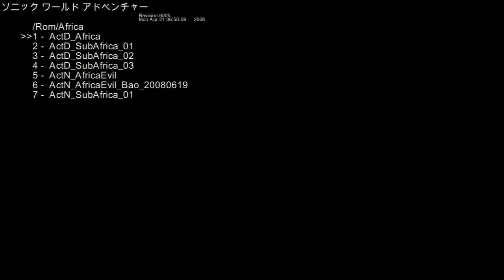Sonic Unleashed BETA. Savannah Citadel Alpha (old geometry) [HD, 60fps]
That also can be played in final version!

There is no way to restore terrain (only if somebody leaks more old build!)
Sonic Unleashed Preview